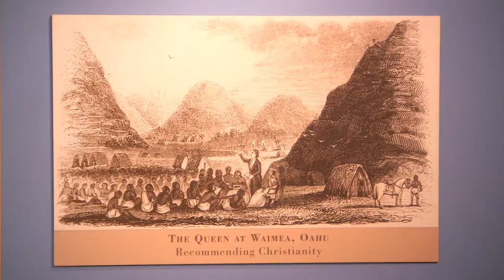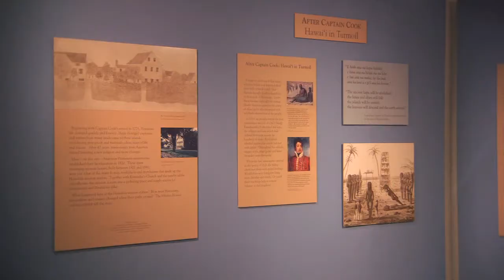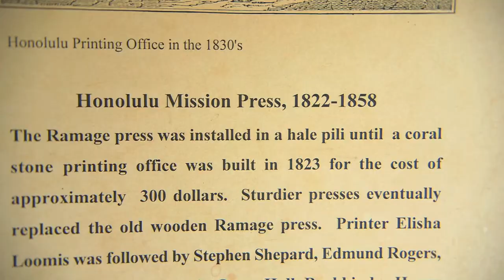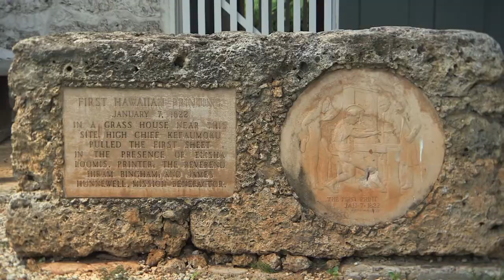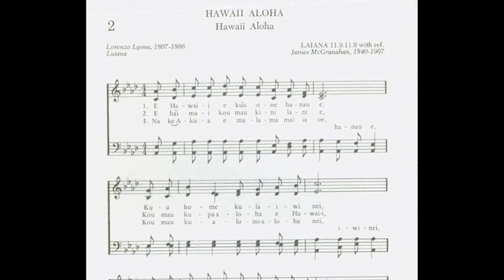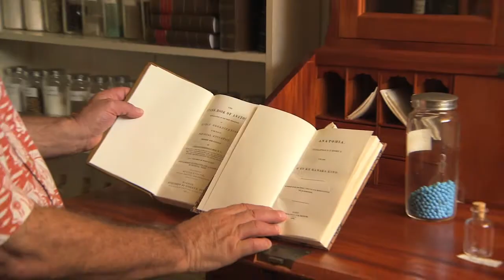Hawaiian Mission Houses, Part 1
At the Hawaiian Mission Houses, the past comes to life through tours, music programs, dioramas, written info left behind by missionary families -- and unusual events such as their popular Cemetery Pupu Theater performances!